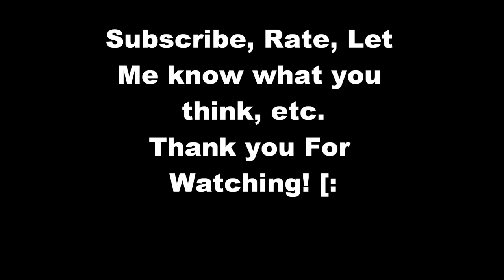Why's Everybody So Fly by Ayize Fly-KiD +downloadlink.